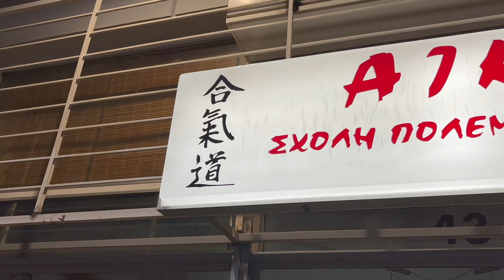Aikido allo Zanshin Dojo di Atene | Aikido Dojo Tour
Fanis Sensei è il Dojo Cho dello zanshin dojo di Atene.
Una persona di cuore aperta e che ama profondamente l’aikido, la pratica e il suo dojo.
Insegnare nel suo dojo è stato un piacere, gli studenti sono stati subito pronti ad accogliermi e hanno seguito con profondo interesse nonostante le “differenze stilistiche”.

Se vuoi contattare il dojo di Fanis Sensei trovi qui sotto tutte le indicazioni

Zanshin Dojo Aggelou Sikelianou 43, Nea Ionia 142 32, Atene Grecia

🟧 🟧 🟧 VUOI DI PIU'? 🟧 🟧 🟧
🟩 CONTENUTI GRATUITI
AIKIDO COMMUNITY [per essere sempre aggiornato su pubblicazioni]

SEGUIMI O CONTATTAMI

🟪 LASCIA CHE TI RACCONTI CHI SONO

Mi chiamo Fabio Ramazzin, pratico e insegno Aikido.
Da molti anni ho fatto della mia passione per questa tradizionale arte marziale non solo il mio stile di vita, ma anche la mia professione, con l’obbiettivo di diffondere la cultura dell’Aikido e di aiutare le persone a migliorarsi attraverso questa disciplina.

Lo faccio creando, promuovendo e insegnando contenuti Aikidoistici sia dal vivo che on-line, rivolgendomi sia ai neofiti che ai docenti più esperti.

Credo che per essere un formatore sia necessario ricordarsi di continuare ad essere un apprendista, uno studioso e un ricercatore.
Nei molti anni di pratica che mi sono messo alle spalle ho costantemente calcato il tatami sia come allievo che come docente, ho praticato, imparato e insegnato in Italia e nel mondo.

Costante allenamento, formazione continua, sperimentazione e ricerca sono da sempre il mio “mantra” e rappresentano il mindset che seguo e che voglio passare a chi si allena, studia o si forma con me, siano essi allievi o docenti.L’evoluzione, la crescita e il miglioramento sono lo scopo di ogni essere umano, e quindi di ogni Aikidoka.

🟪 AIKIDO

Attualmente sono V Dan FA WanoMichi, V Dan FIJLKAM e IV Aikikai Hombu Dojo, docente professionista federale riconosciuto dal CONI.
Sono allievo diretto di Daniel Toutain, uno dei massimi esponenti dell’Aikido riconosciuto a livello mondiale!

🟩 SERVIZI E ATTIVITA’

Sul mio sito internet puoi trovare tutte le attività che propongo

🟩 DOVE FARE LEZIONE

Ad Oriente a.s.d., via Campo dei Fiori 1, Cardano al Campo (VA) ITALY.

📓 PUBBLICAZIONI

Ho ideato e creato il metodo a marchio registrato Aiki-Gioco® - L’Aikido dai 4 ai 15 anni, metodo sul quale ho scritto un libro che puoi trovare a questo link👇

Fotocamera principale Sony a7III
Ottica Tamron 17-28 f/2.8
Ottica Tamron 28-75mm f/2.8
Fotocamera Sony a5100
Mic. Radio ricevitore
Mic. Blue Yeti Pro
Mic. Rode smartLav+
Cuffie AKG
Idee: tutto ciò che vedo sento e vivo ogni giorno!